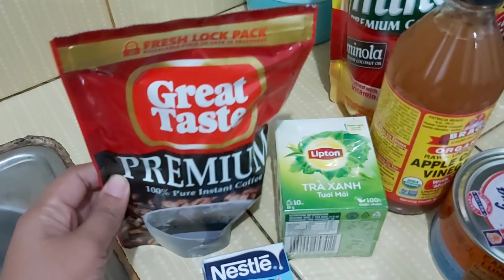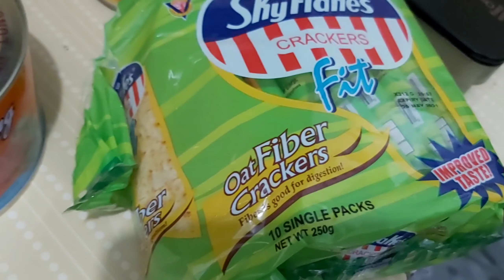LOW CARB FOODS VS HIGH CARB FOODS 12 DAYS OF VLOGMAS 2020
Hello mga kapatid!
I'm so excited to do this first ever vlogmas on our youtube channel. I will also take this opportunity to document our low carb meal challenge to see our progress and the better version of ourselves! However, We also want to emphasize that this video does not have any intention to body shame. We also encourage everyone to consult a healthcare professional such as nutrionist or dietitian as Low Carb diet or Low Carb meal plan is not for everyone specially if there is a pre-existing condition.
Thank you for your undying support!
Merry Vlogmas!